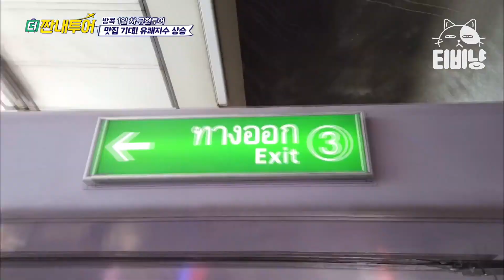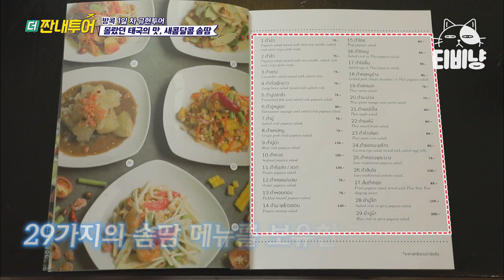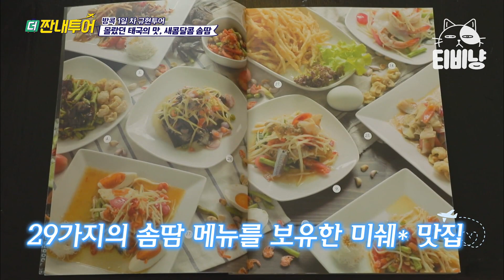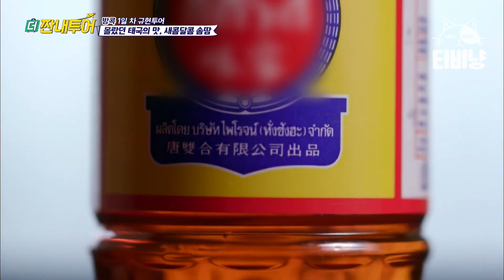[티비냥] 모델 한혜진도 정신 못 차리게 하는 태국 쏨땀의 매력 (ft. 신예은 놀리는 용진호) | 더짠내투어 | CJ ENM 190715 방송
tvN [더 짠내투어] : 신이 내린 가성비 갓성비 스폿 VS 나를 만족시키는 나심비甲 플렉스 스폿. 극과 극 코스를 체험함으로써 뻔한 국내를 Fun 하게 즐기는 '대한민국 재발견' 프로젝트! 강제 집콕으로 몸도 마음도 지친 당신을 위해~ 방구석에서 즐기는 랜선 여행 프로그램